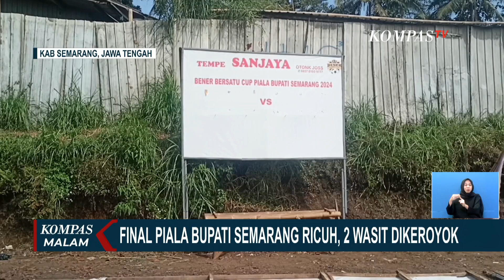Pertandingan Final Sepak Bola Piala Bupati Semarang Ricuh, 2 Wasit Dikeroyok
KOMPAS.TV - Kericuhan terjadi dalam final sepak bola bertajuk bener Bersatu Cup, antara Putra Bakti Patemon melawan Ar Rafi Ampel Kabupaten Boyolali, di Lapangan Pule Desa Bener, Kecamatan Tengaran Kabupaten Semarang.

Aparat keamanan dan panitia tak mampu membendung amarah pendukung Putra Bakti Patemon, hingga kemudian wasit dievakuasi, dan dibawa ke tempat yang aman.

Kericuhan terjadi dua kali, kericuhan pertama saat Wasit Hadi Suroso yang mengalami luka, tidak bersedia melanjutkan untuk memimpin pertandingan.

Kemudian digantikan Wasit Ridwan Prayitno, dikeroyok oleh penonton dan pemain Putra Bakti patemon, di akhir pertandingan karena memberikan penalti kepada kesebelasan Ar Raffi.

Kompas TV
Independen | Terpercaya